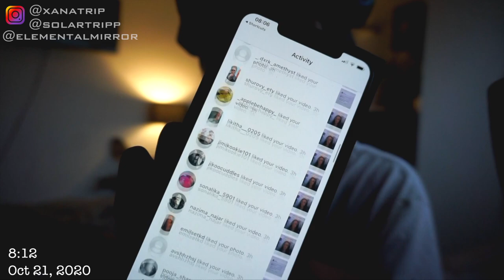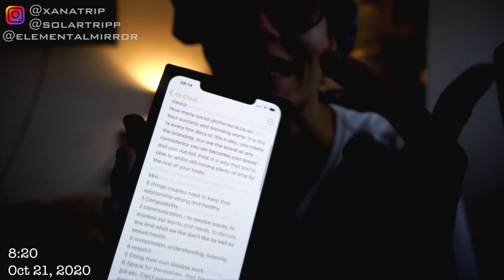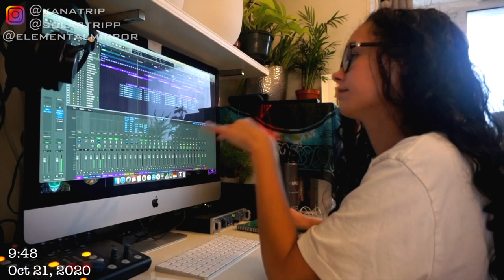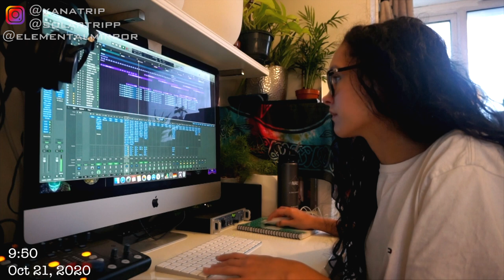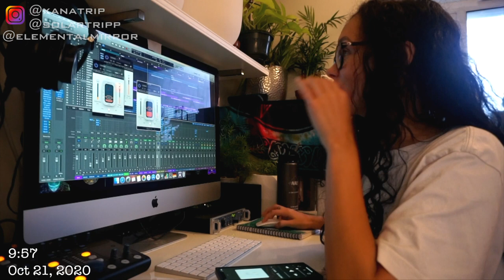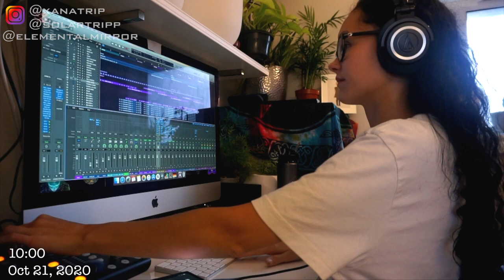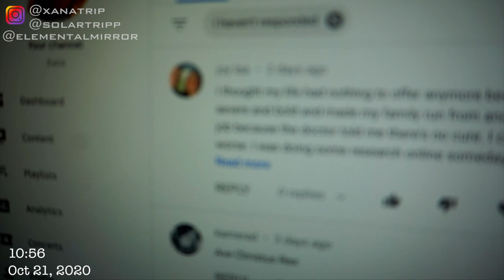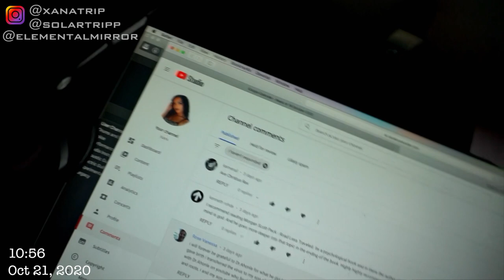entrepreneur life: making music + mixing & mastering, checking social media & planning my schedule